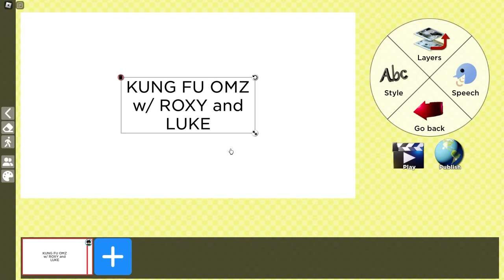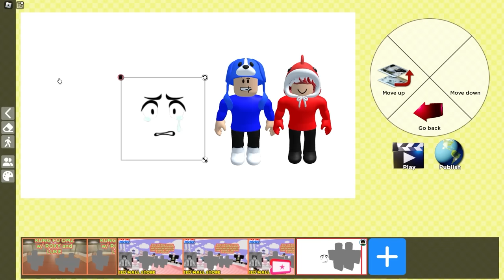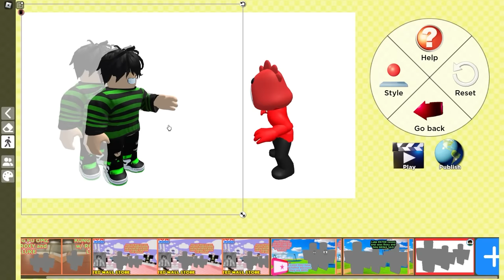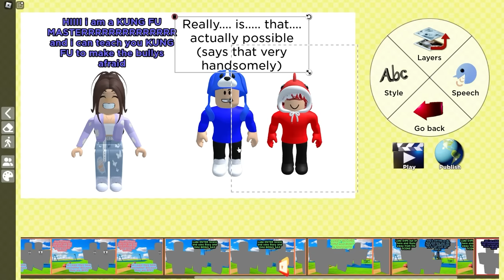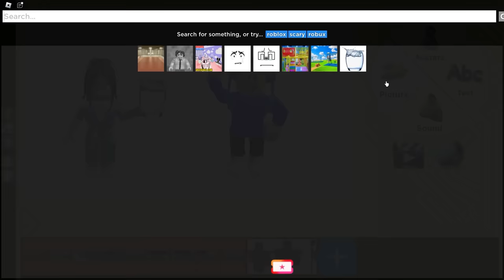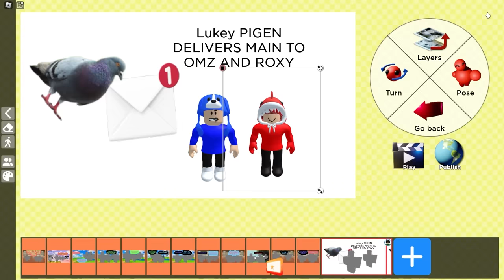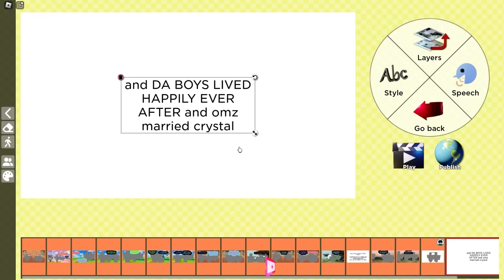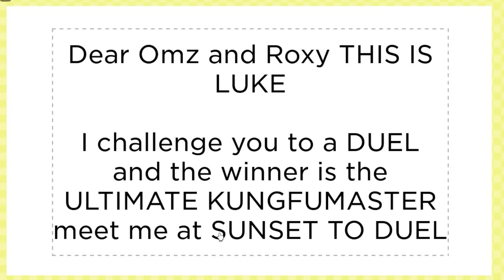CATNAP vs The MOST Secured House In Minecraft!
Today Omz Roxy Lily Crysal Alexa Heather and Luke explore CATNAP vs The MOST Secured House In Minecraft!